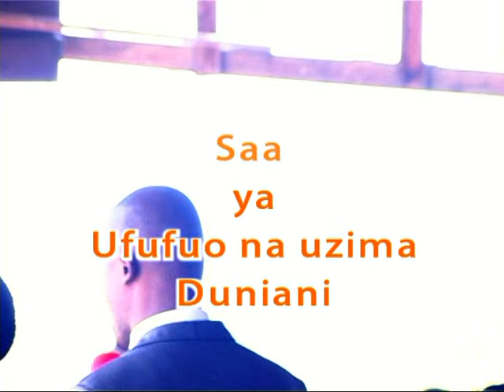MASHETANI KATIKATI YA WANADAMU Part 1/5 - Bishop Josephat Gwajima - Bonyeza SUBSCRIBE